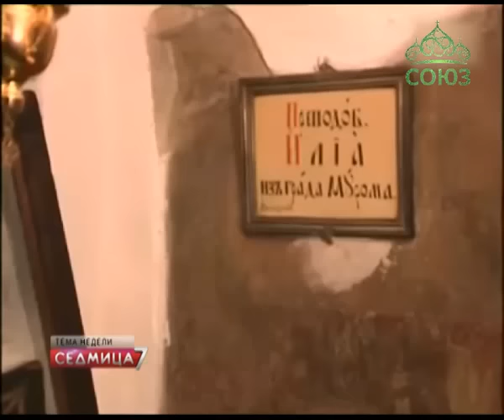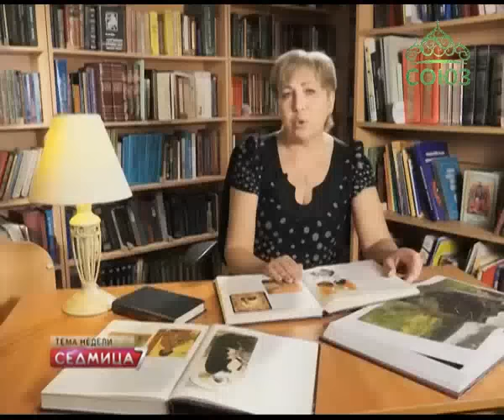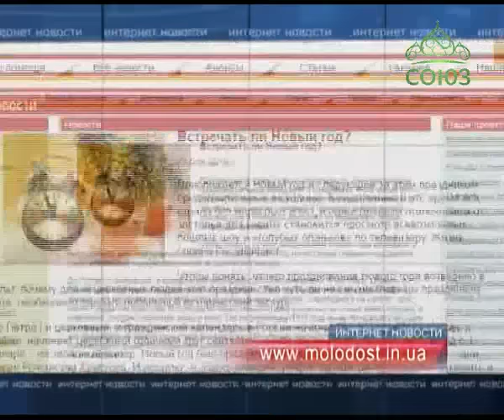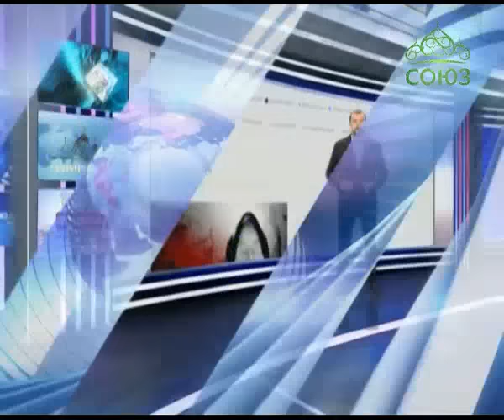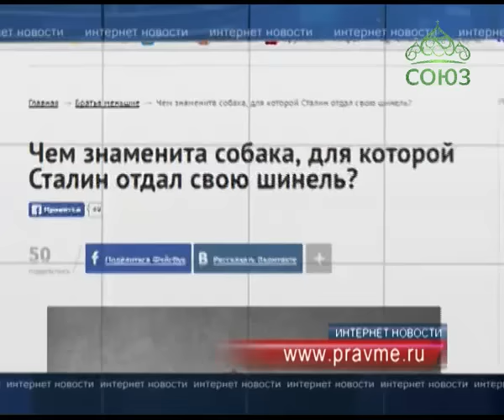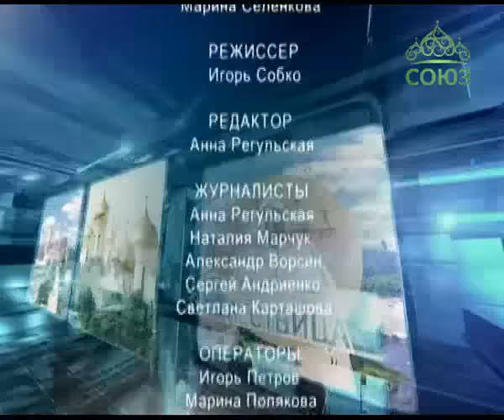Седмица. От 31 декабря. Выпуск № 594. Новости Украинской Православной Церкви